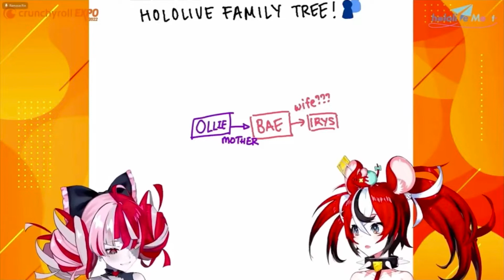Bae finally admitted the marriage relationship with IRyS???